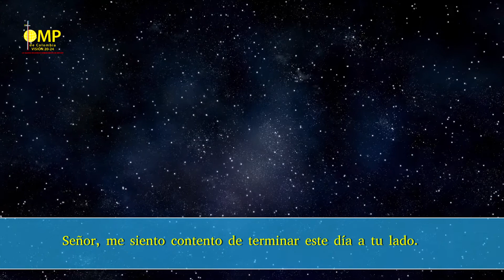🌜Oración de la Noche 🌛 Miércoles 25 de Agosto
Señor, me siento contento de terminar este día a tu lado. Bendito seas por todo lo que me regalaste durante el día, gracias por todo lo que pones en mi camino para que yo disfrute de tu amor.
Dios, porque me sostienes, porque le das bases fuertes a mi vida, pongo en tus manos mi existencia, no confío en nadie, sólo en Ti, porque tu palabra me enseña verdaderamente lo que es el amor. Ven, Espíritu de Dios, fuerza de lo Alto, gracias del Señor.  Amén